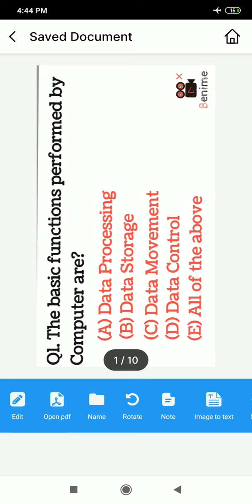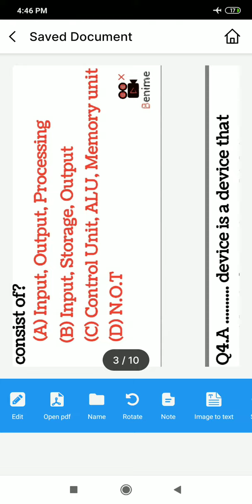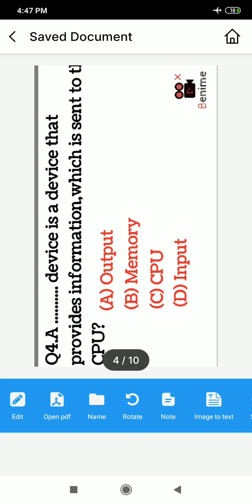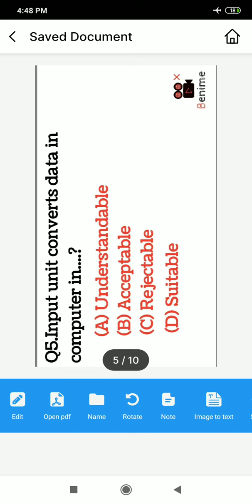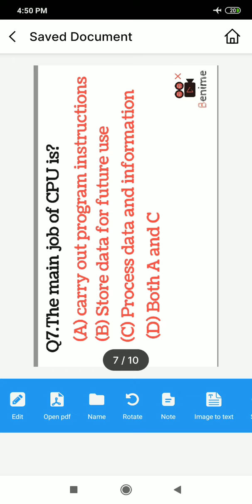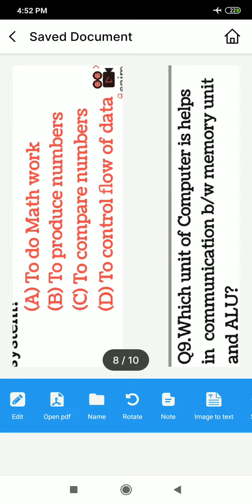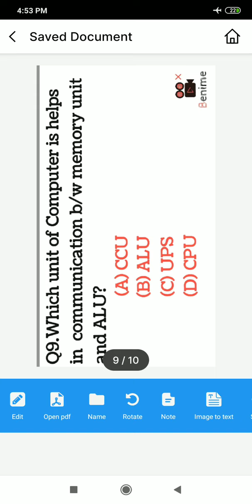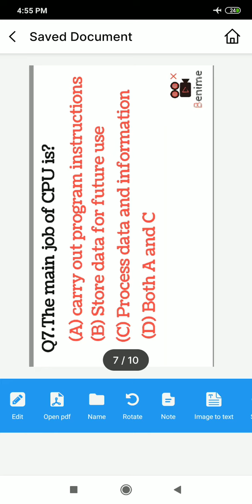LECTURE 4: MCQ ON BASIC ARCHITECTURE OF COMPUTER SYSTEM|| RELATED TO ALL JKSSB EXAMS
YOUR QUERY:
MCQ ON COMPUTER ARCHITECTURE
MCQ ON ARCHITECTURE OF COMPUTER SYSTEM
IMPORTANT MCQ ON COMPUTER ARCHITECTURE
ARCHITECTURE OF COMPUTER SYSTEM
ARCHITECTURE OF COMPUTER SYSTEM IN HINDI